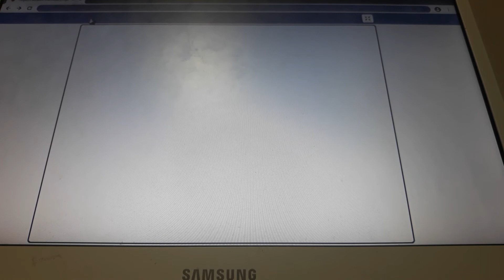카운트리 노래